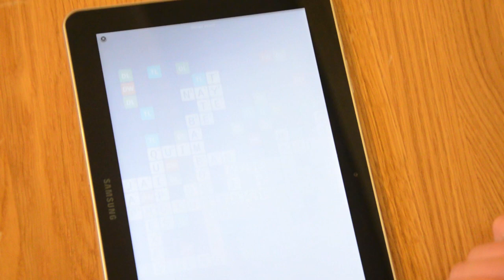Ultimate Wordfeud World Record!! 20083 points!!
This video shows us laying the ultimate word on word feud which gave us 20083 points!!! Disinger and Cardical